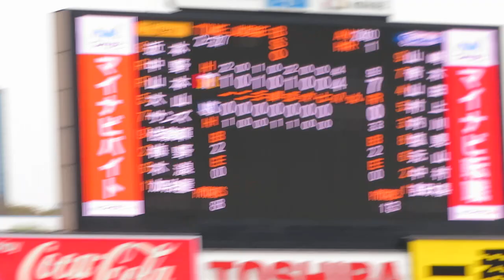サンズがヤバい！3号ホームランは確信歩き｡本塁打王へリーグトップ 2021-3-28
サンズのホームランがやばい！打った瞬間確信歩き！

3/28(日)マルテ ホームラン 確信ガッツポーズ･パフォーマンスがかっこいい！